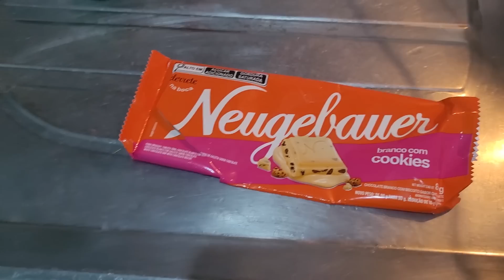CAPRICHEI NO JANTAR/COMPRAS DE FRUTAS E LEGUMES/MOLHO PARA SALADA DELICIOSO